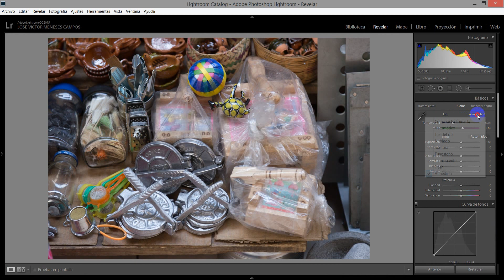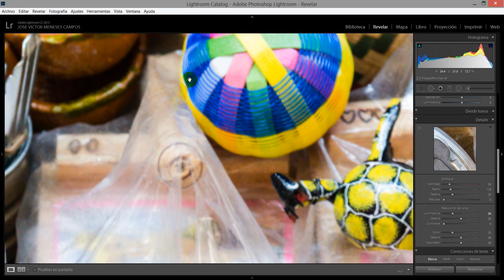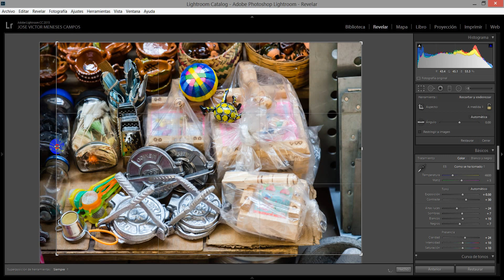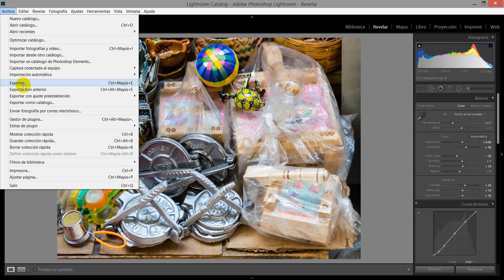Trastecitos MG 1078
Revelado de archivo RAW